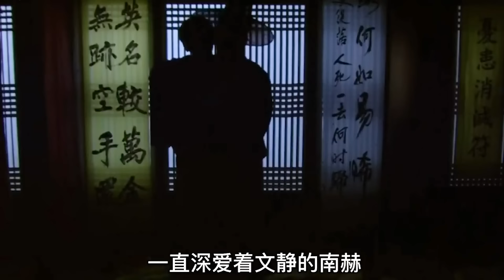小妾之女因出身受尽侮辱与嘲讽，发誓要将所有人踩在脚下，还胆大妄为给国王戴绿帽子！狗血程度堪比韩版《甄嬛传》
庶女文静 因是庶出身份所以幼年、少年时受尽侮辱与嘲讽后，发誓要报仇，并在奸臣金自点的帮助下走进后宫。却在宫中受尽屈辱，进一 步使她的心灵扭曲